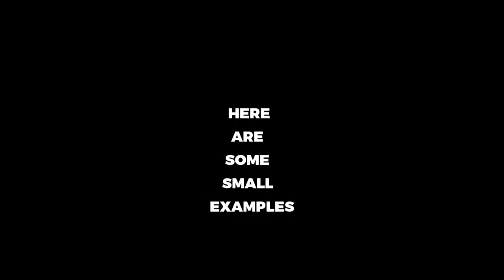HELVI2 MASTER OF MIX MEDIA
MKFLOOD PROJECT AND FANARTREVIEW SPOTLIGHTING FANART MEMBERS WORK